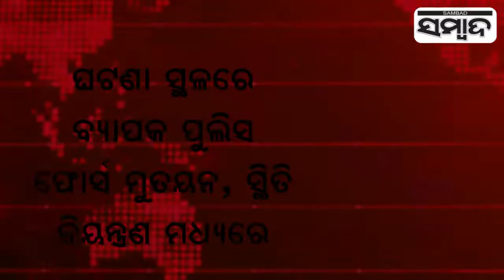Group Clash Erupts During Idol Immersion In Cuttack | Sambad